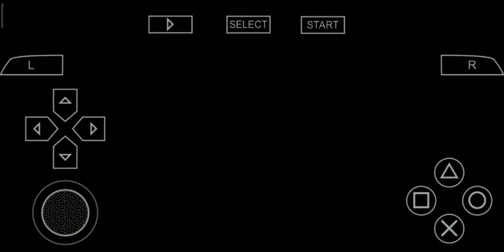Opening Game One Piece Romance Dawn | awal perjalanan luffy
PPSSPP game
Game name : One Piece Romance Dawn
Develoved : Bandai
gameplay : opening Boss Fight One Piece Romance Dawn, Game PPSSPP, emulator psp di android, game offline android
awal perjalanan luffy